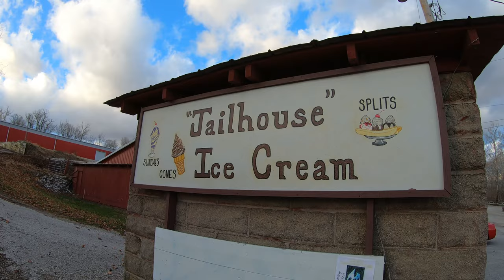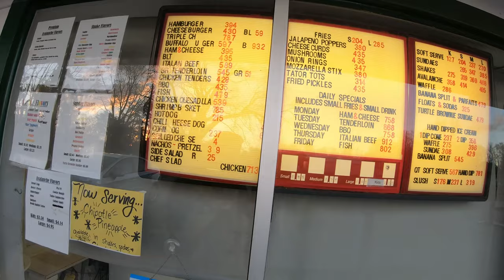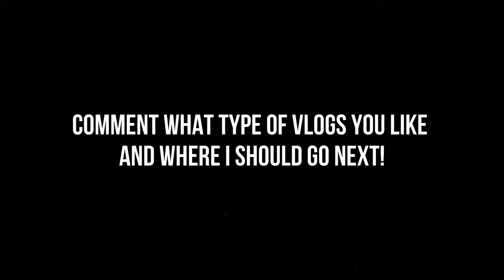Picture Perfect View in Bridgeton and Mansfield /Vlog 13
Well, It's getting cold and the days are getting very short. So I took a solo trip to Bridgeton and Mansfield Indiana to get some pictures for my Instagram Page. This video is full of time-lapses but I didn't have too much to say about these places other than they are picture worthy!

Locations:
Bridgeton Mill
8104 Bridgeton Rd, Bridgeton, IN 47836

Mansfield Roller Mill
6087 Mill Rd, Carbon, IN 47837

Original Green Acres Dairy Bar
7093 Rosedale Rd, Terre Haute, IN 47805